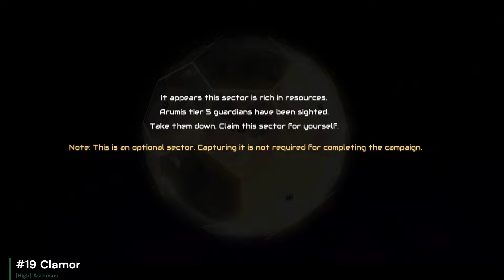[MINDUSTRY MOD] Asthosus - #19 Clamor [High]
BGM♪
Song title: Quiet Fighting Spirit - Awakening
Provider: nons works